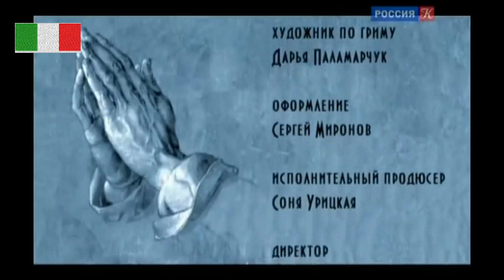🎦 Микеланджело / Michelangelo (Цикл "Мост над бездной" - Гробница Медичи)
Микеланджело Буонарроти – признанный гений эпохи Возрождения, который принес неоценимый вклад в сокровищницу мировой культуры.
Фильм из авторского проекта Паолы Волковой, посвящен этому замечательному гению. В основу фильма легли лекции, которые она много лет читала своим студентам на Высших курсах сценаристов и режиссеров.

Дорогие зрители!